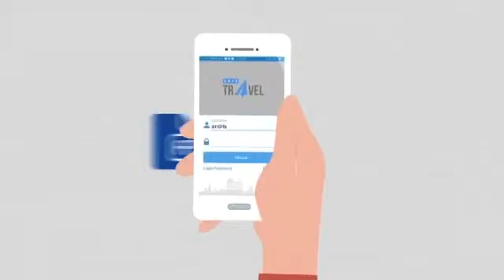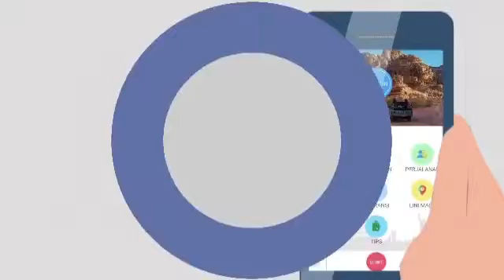Safe Travel By Indonesian Ministry of Foreign Affairs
Perjalanan anda keluar negeri kini semakin aman dan nyaman. Kementrian Luar Negeri telah meluncurkan aplikasi "Safe Travel"